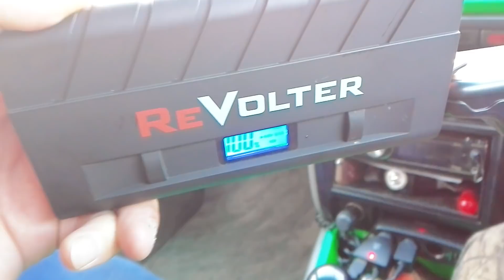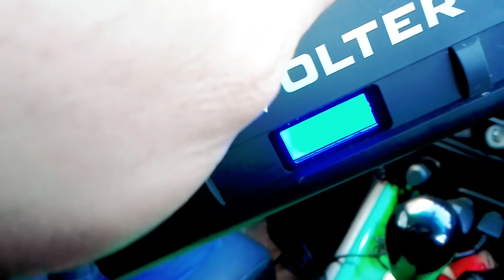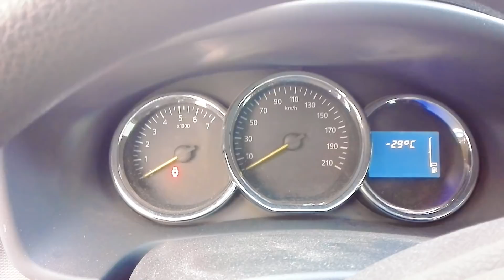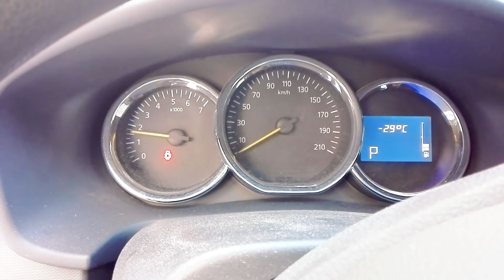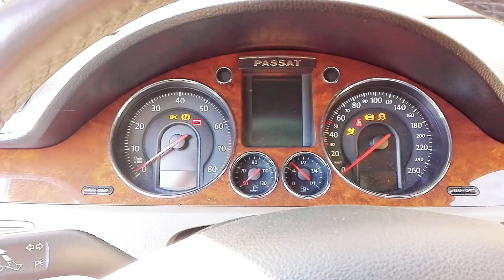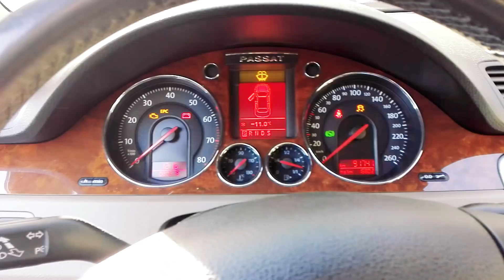БУСТЕР ИЛИ КРУТЫЕ ПРОВОДА ! КТО КОГО НА МОРОЗЕ ?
300plus ОТОГРЕВ АВТО т. 38-22-55 ОМСК
** Хорошие по качеству и сечению и силе тока провода для запуска авто
** автомобильный инвертор 2000Вт 12V в 220V ** автомобильный инвертор 2000Вт 12V в 220V
** автомобильный инвертор 3000Вт 12V в 220V ** автомобильный инвертор 6000Вт 12V в 220V